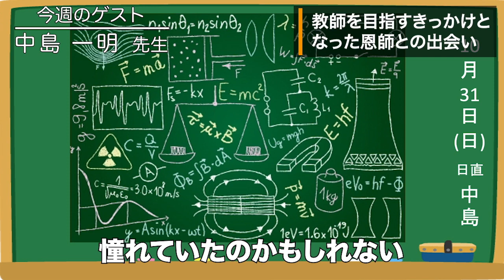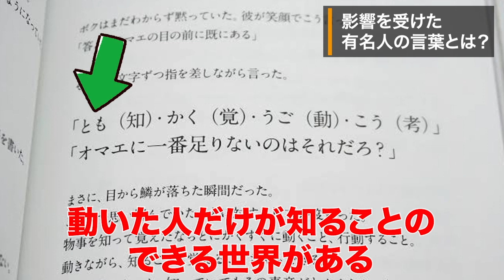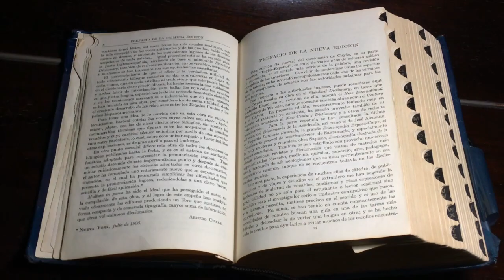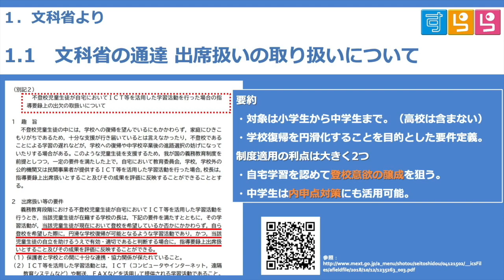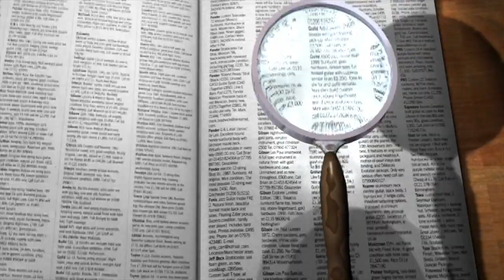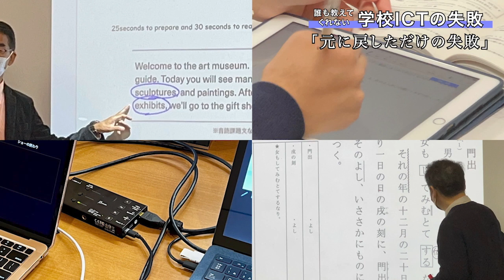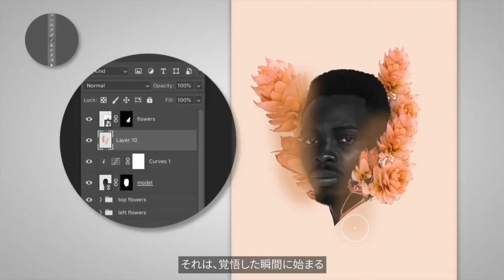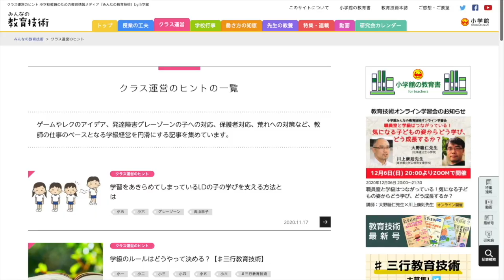なぜ公立の教職採用を蹴って私学に？これからの教師に不可欠な資質とは｜中島 一明（佐賀龍谷学園龍谷高等学校）後編｜Teacher’s ［Shift］〜新しい学びと先生の働き方改革〜［File.054］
教育ICTを活用した「新しい学び」と「先生の働き方改革」を応援するTeacher’s ［Shift］。今週のゲストは佐賀龍谷学園龍谷高等学校の中島一明先生です。

後編では、中島先生が教師をめざすきっかけとなった恩師との出会いを振り返ります。また、大学卒業後、公立中学校教師への道を蹴って大学院に進んだ理由や、いま感じている私学の将来性についてお聞きします。これからの教員に求められる資質とは何か。中島先生が大切にしている「知覚動考」という言葉の意味に迫ります。

00:00　タイトルムービー
00:11　オープニングトーク
00:47　『Teacher's ［Shift］トーク』　ゲスト：中島 一明（佐賀龍谷学園龍谷高等学校） 後編
09:37　第１部 『EdTechによる働き方改革のための学び方改革』 林 俊信（株式会社すららネット）
13:33　第２部 『誰も教えてくれない学校ICTの失敗』 品田 健（聖徳学園中学・高等学校）
16:28　エンディング
16:41　Teacher’s ［Shift］製作委員会のご紹介
18:22　協賛メディアのご紹介

　ゲスト名：中島 一明（なかしま かずあき）
　所属：佐賀龍谷学園龍谷高等学校　主幹教諭・教育イノベーションセンター長

1995年から数学教員として勤務。特別進学科で受験指導に注力していたが、2015年から教務主任として、魅力ある学校づくり、ICT教育の推進に携わる。その後、iPadのある学校をコンセプトに学校改革にも取り組む。2019年から主幹教諭兼教育イノベーションセンター長。

　小酒井 正和（玉川大学工学部）

‹コーナー：第１部›

『EdTechによる働き方改革のための学び方改革』
　今回のテーマ：「ICTを利用した出席扱い制度」

■ パーソナリティ：林 俊信（株式会社すららネット）

大手人材系企業にて、営業職、マネージャー、そして業界責任者を経験。その後「社会で活躍する人材の育成には、初等中等期の教育が重要」という考えから、2015年に株式会社すららネットに入社。2018年より同職に就く。年間100校以上の学校に向けて、セミナーや研修、営業を行っている。

‹コーナー：第２部›

『誰も教えてくれない学校ICTの失敗』
　今回のテーマ：「元に戻しただけの失敗」

■ パーソナリティ：品田 健（聖徳学園中学・高等学校）

東京学芸大学教育学部中等教育教員養成課程国語科専攻卒業。桜丘中学・高等学校に国語科教員として勤務。副校長として生徒・教職員全員へのiPadの導入を行う。次世代教育担当参与としてICTの活用やアクティブラーニングの展開。2017年より聖徳学園中学・高等学校で学校改革本部長・Executive ICT Director としてSTEAM教育の開発を担当。Apple Distinguished Educator Class of 2015，iTeachers Academy理事，Adobe Education Leader2020

　効果音：OtoLogic

・ 株式会社すららネット：無学年式オンライン教材『すらら』
・ 株式会社エー・フリーク：端末を守りプラスαの価値を

・ 先生の学校：「きょういく」を探究し、創造するコミュニティ
・ TechTarget ジャパン 教育IT：教育力の強化や教育現場の業務改善に役立つIT製品の選定・導入支援サイト

　‹制作・著作›
・ MANABI MEDIA